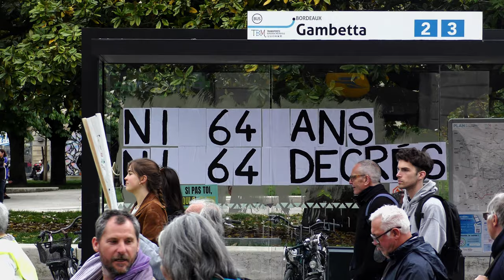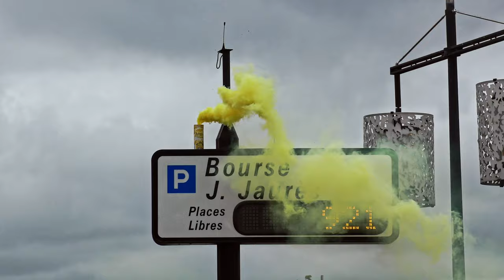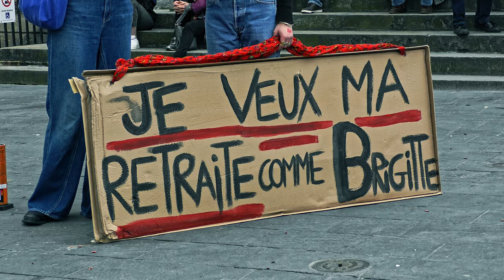BORDEAUX • MANIFESTATION DU 1er MAI • 2023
Le traditionnel défilé national annuel du 1er mai, à Bordeaux.

Ce lundi 1er mai 2023 est marqué par l'adoption de la très controversée réforme des retraites, par l'utilisation par le gouvernement de l'article 49.3 de la Constitution.

À Bordeaux, le défilé a rassemblée moins de 12.000 personnes selon la préfecture et 130.000 selon l'intersyndicale. Une fois n'est pas coutume, deux nombres tous deux très difficiles à croire, mais également à vérifier.

La manifestation en elle-même s'est déroulée globalement sans incidents, à l'exception de l'arrière du cortège où semble s'être déroulées des tensions (mais nous n'étions pas dans ce point de la manif au moment où elles se seraient déroulées).

Par la suite, une petite manifestation sauvage (à laquelle nous n'avons pas assisté) a également eu lieu et est notamment passée sur le cours de l'Intendance, le cours cours Alsace Lorraine ou encore la place de la Victoire, et des dégradations ont eu lieu ainsi que des heurts.

Au total sur la journée, 23 personnes ont été interpellées.